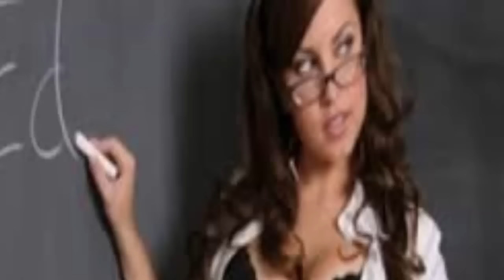কেন শিক্ষিকা ক্লাস নেন নগ্ন হয়ে???HD video //update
সম্প্রতি একটি স্প্যানিশ চ্যানেল ইংরেজির উপরে একটি অনলাইন কোর্স শুরু করেছে। কোর্সের রেজিস্ট্রেশন ফি একটু বেশি হলেও, শিক্ষার কোনও ত্রুটি নেই সেখানে। শিক্ষার্থীকে ক্লাসে ধরে রাখতে ও অঙ্গভঙ্গির মাধ্যমে দ্রুত ইংরেজি শেখাতে শিক্ষিকা সেখানে ক্লাস নিচ্ছেন সম্পূর্ণ নগ্ন হয়ে! বিষয়টিকে তারা অভিনব বলে মনে করছেন। সংস্থার তরফে বলা হয়েছে, অনেকেই এই ধরনের অনলাইন কোর্সে ভর্তি হয়েও ক্লাস করেন না। ক্রমশ দূরবর্তী শিক্ষায় আগ্রহও হারিয়ে ফেলেন। তাই, সেই সমস্ত ছাত্রদের মনঃসংযোগ বাড়ানোর জন্যই এই প্রয়াস। যদিও সমালোচকরা বলছেন, নামেই ইংরেজি শেখার ক্লাস। এখানে শিক্ষক-শিক্ষার্থীর সম্পর্ককে একটা নেতিবাচক মাত্রায় নিয়ে যাওয়া হচ্ছে। তবে আয়োজকরা অবশ্য সমলোচনাকে গায়ে মাখতে নারাজ। তাদের যুক্তি- শিক্ষক ও শিক্ষার্থীর সম্পর্ক যত গাঢ় হবে শিক্ষাদান ততোই কার্যকর হবে। আর এ পদ্ধতি অবলম্বন করে তারা নাকি ফলও ভালো পাচ্ছেন। আগে যেসব শিক্ষার্থী অনলাইনে রেজিস্ট্রেশন করেও নিয়মিত ক্লাস করতো না, তারা এখন ক্লাস ফাঁকি দেয় না। কারণ এখানে শিক্ষার সঙ্গে বিনোদনের কোনও অভাব নেই।

সকল UPDATE NEWS পেতে আমাদের সাথে  থাকুন।। ধন্যবাদ